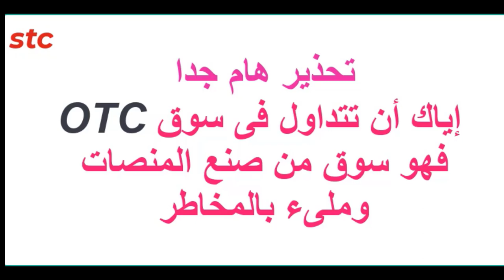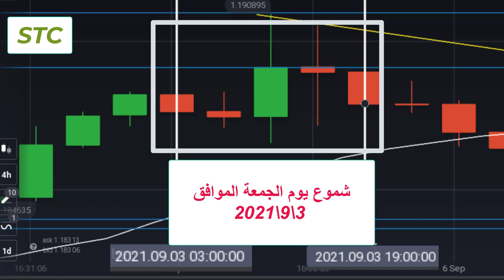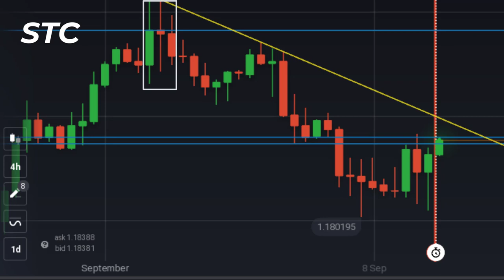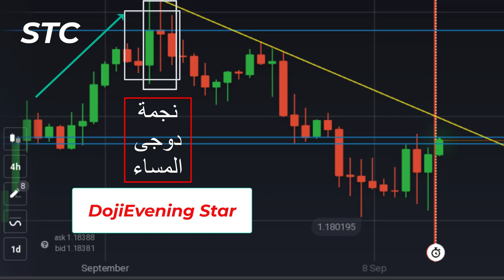الحلقة الثالثة_ التحليل الفنى لزوج من العملات_على البينارى أوبشن_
نتعرف كيف كانت فرص التداول فى يوم الخميس الموافق 3\9\2021